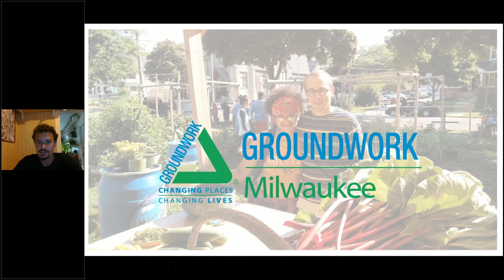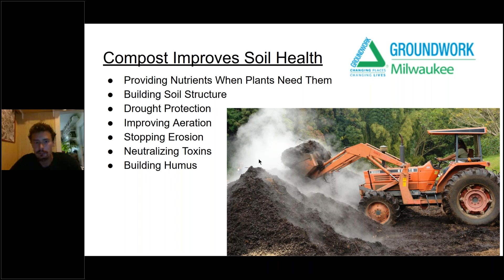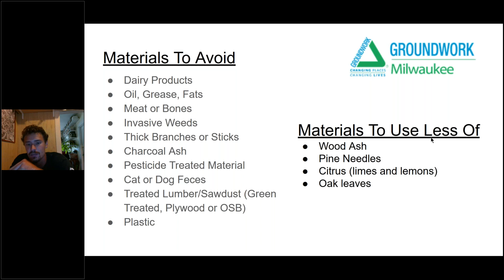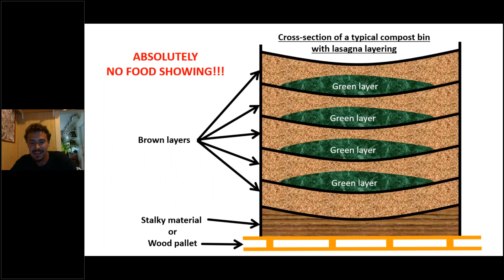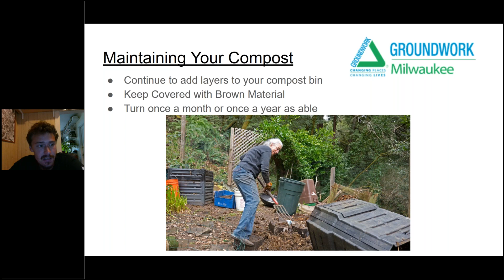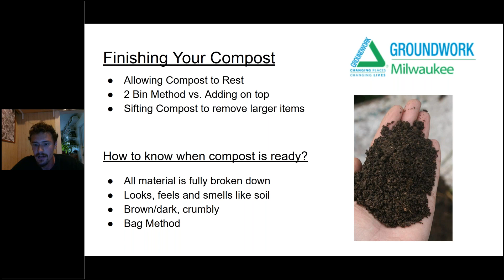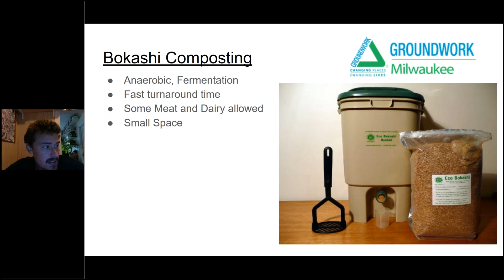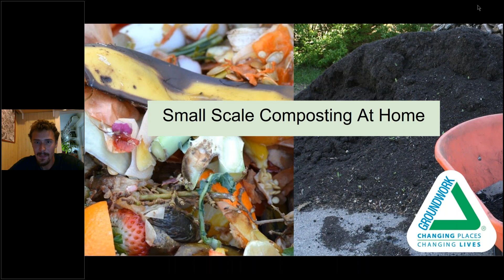Small Scale Composting at Home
Small Scale Composting at Home is an introduction to making rich, fertile soil for your garden. Learn about different compost methods and designs, including worm composting, thermal and passive composting.The program also covers what types of materials are great for compost and others that probably belong in the trash. Included are construction plans for a backyard composter and a small scale worm bin. Presented by Groundwork MKE.